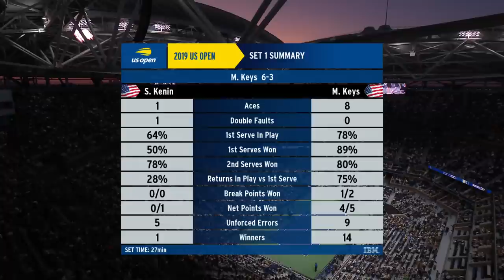Sofia Kenin vs Madison Keys Full Match | US Open 2019 Round 3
Watch this All-American battle as Madison Keys goes up against against Sofia Kenin in round 3 of US Open 2019.